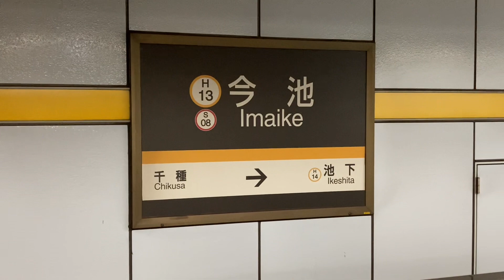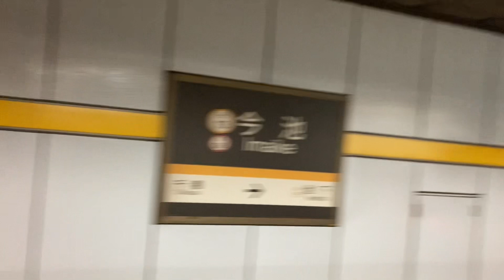名古屋市営地下鉄東山線